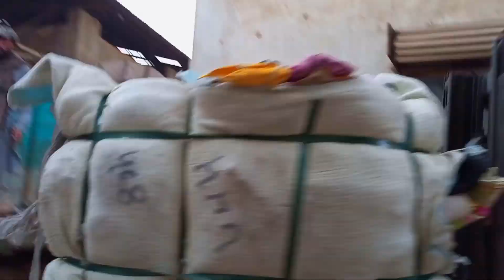used clothes See in the ! video how the bundles descend ! Pakistan's Launda Market ! Sher sha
sher sha lunda market